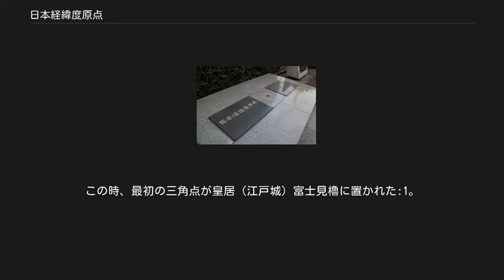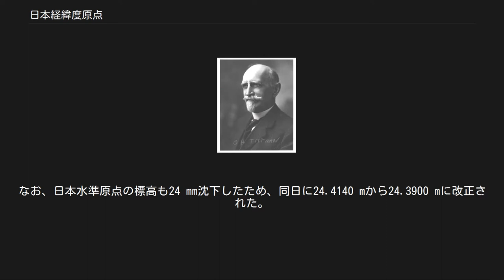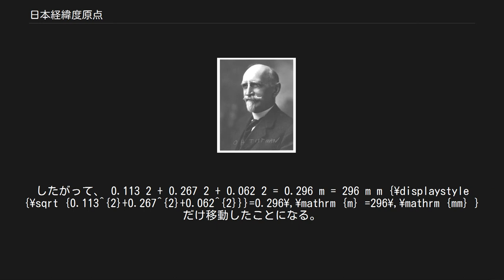日本経緯度原点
中央の金属標が原点の位置。
原点の両脇にある黒い石版の位置にはかつて崩壊した子午環の架台が存在していた。
 日本経緯度原点（にほんけいいどげんてん、Japanese origin of longitude and latitude）は、日本国内の測量の基準点。
東京都港区麻布台二丁目に位置する。
 1892年、当時この場所にあった東京天文台の子午環（観測機器の一種）の中心が日本における経緯度の原点として定められた。
しかし1923年の関東大震災で子午環が大破したため、従来の原点の位置に金属標を設置し、これを原点とした。
国土地理院関東地方測量部が管轄する現用施設である一方で、史跡として港区指定文化財にも指定されている。
 日本経緯度原点は、1892年（明治25年）に参謀本部陸地測量部によって定められた。
当時この場所には帝国大学付属東京天文台（前身は海軍観象台。現在の国立天文台の前身）があり、その子午環（天体が子午線を通過する時の高度角を測定する特殊な望遠鏡）の中心が原点とされたのである。
しかし1923年（大正12年）の関東大震災により、東京天文台の子午環は崩壊してしまったため、その跡地に日本経緯度原点を示す金属標が設置された。
 日本経緯度原点の経緯度の数値は、日本測地系の基準として約100年にわたり変わらず（ただし経度は1918年に1度修正された）用いられた。
2002年に世界測地系が導入されたことにより、「日本経緯度原点」の経緯度は地球重心を原点とする数値に変更された。
現在（2019年2月時点）の数値は、2011年の東北地方太平洋沖地震（東日本大震災）後に改訂されたものである。
 測量法には「測量の原点は、日本経緯度原点及び日本水準原点とする」（第11条）と規定され、測量法施行令によって日本経緯度原点の経緯度および原点方位角の数値が規定されている。
また、国土交通省の告示によって「地心直交座標系における日本経緯度原点の座標値」が定義されている。
 測量法施行令により、東京都港区麻布台二丁目18番1地内にある日本経緯度原点金属標の十字の交点」と定められている（第2条第1項第1号）。
基準数値は以下のように定められている（第2条第1項第2号）。
 以上の数値は2001年の測量法改正で採用された世界測地系にのっとり、最新の宇宙測地技術を用いて測定したものを、2011年3月11日に発生した東北地方太平洋沖地震の影響により定義し直したものである（後述）。
 原点方位角（原方位ともいう。）とは、要するに「真北はどちらか」の基準になるものであって、日本経緯度原点と国土地理院敷地内の「つくば超長基線電波干渉計観測点金属標の十字の交点」との方位関係を定めるものである（第2条第1項第2号）。
 国土地理院は、日本経緯度原点の地心直交座標系を次のように定義している。
この値も、東北地方太平洋沖地震の影響により2011年10月21日に定義し直されたものである。
 X軸 −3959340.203 m Y軸 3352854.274 m Z軸 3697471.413 m 経緯度原点の決定に至る経緯は、関東大震災による資料の焼失により一部判然としない部分があるといい、また年代についても文献によって一部食い違いがあるという。
 明治初年の測量事情[編集] 「本初子午線#日本における本初子午線」、「日本の三角測量の歴史」、および「経度の歴史」も参照 柳楢悦。
初代水路局長 明治初年、海軍や工部省・内務省などさまざまな機関が近代測量を導入したが、政府内で測量原点の統一が図られているとは言い難い状況にあった。
 海図作成を必要とした海軍は、1871年（明治4年）7月28日に水路局を設立。
1872年（明治5年）4月24日の太政官布告130号で、海軍省ではグリニッジ子午線を本初子午線として採用し、築地に設けた海軍省標竿を東経139°45′25.05″と定め、これを日本の測量の基準とするという方針が布告された。
 一方、国内行政のための地図製作も必要とされ、1872年（明治5年）3月に工部省測量司は測量師長マクヴィンらの指導のもと東京府下で三角点の設置と測量を開始する:1。
この時、最初の三角点が皇居（江戸城）富士見櫓に置かれた:1。
工部省測量司は1874年に内務省に移管され、のちに内務省地理局となる。
内務省地理局は、当初は富士見櫓を通る子午線を経度0度（本初子午線）とし:2、次いで1877年（明治10年）に...